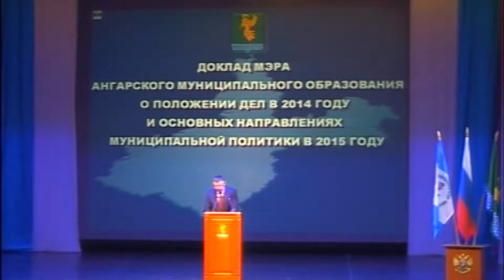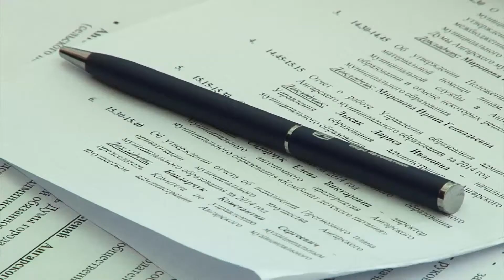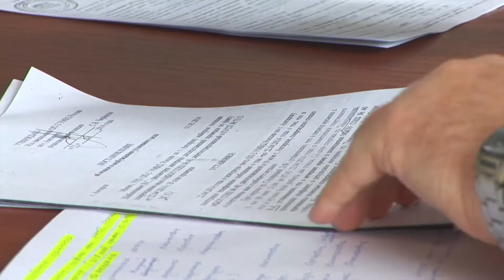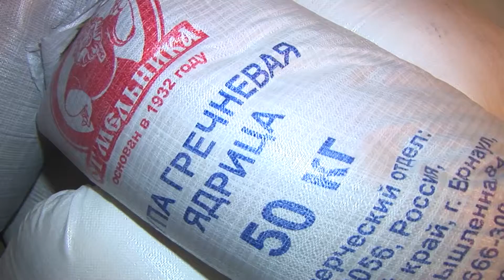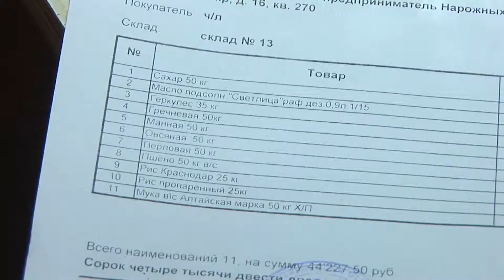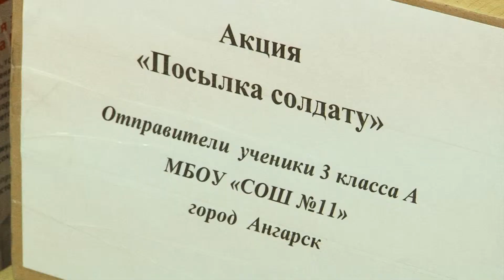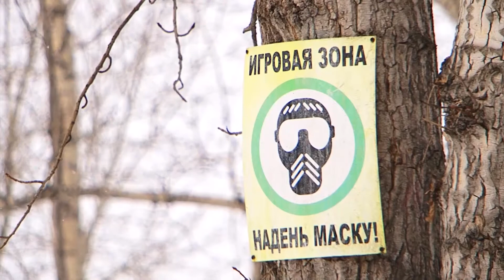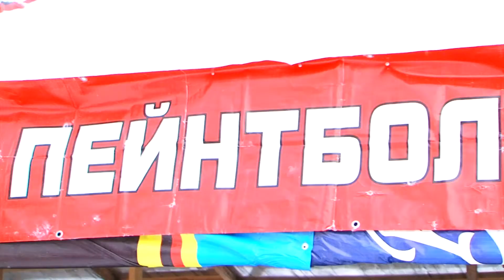«Итоги недели» за 28 февраля 2015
Итоги за неделю в этом выпуске